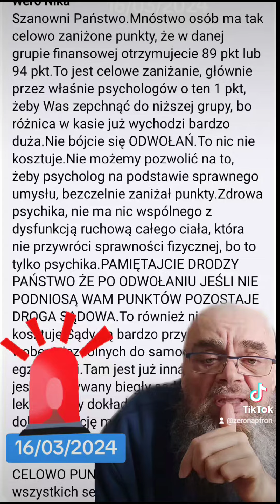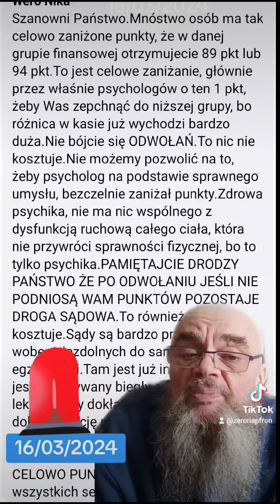"ZACHĘCAM WSZYSTKICH DO MASOWYCH ODWOŁAŃ. NIE DAJMY SOBIE ZANIŻAĆ CELOWO PUNKTÓW"